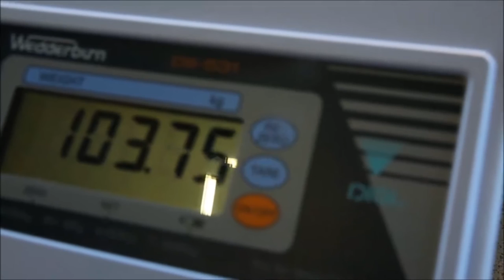Interview with the Official Weigh in Scales provider, Jim Close of Wedderburn Scales